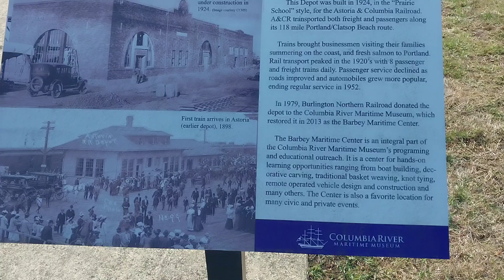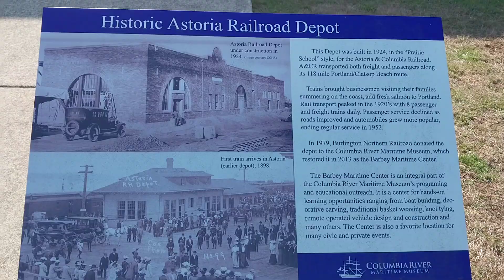ex Astoria train station 🚉 video 📹